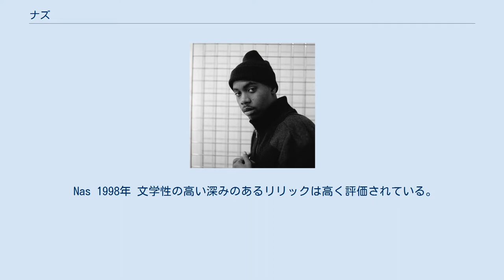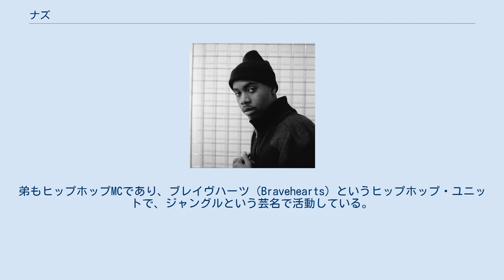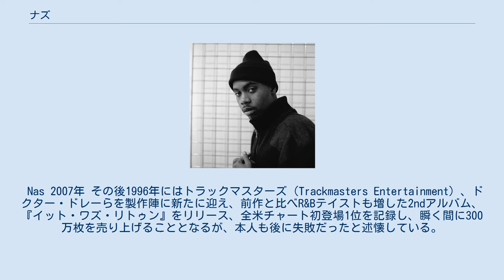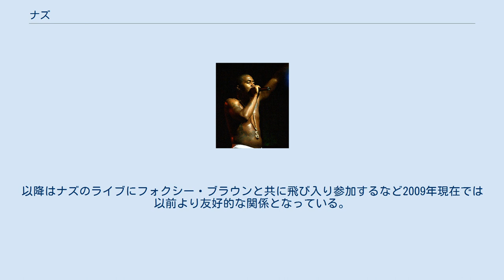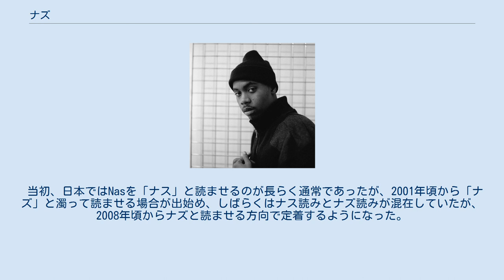ナズ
ナズ（Nas、本名：Nasir bin Olu Dara Jones、1973年9月14日 - ）は、アメリカ合衆国のヒップホップMC・作詞家・音楽プロデューサー・俳優である。
元妻はR&B歌手のケリス（2005年 - 2009年）。
 Nas 1998年 文学性の高い深みのあるリリックは高く評価されている。
題材は、麻薬の売買やギャングスタの生活を題材としたギャングスタ・ラップから、ゲットーの現実や、そこから抜け出そうというポジティブなメッセージ、世界情勢などを題材にしたコンシャス・ラップまで幅広い。
 デビュー・アルバム『イルマティック』は極めて高い評価を得ており、クラシック（時代を選ばず、誰もが名作と呼べる作品）と称されている。
 曲中に銃声や汚い言葉が多いため、ペアレンタル・アドバイザリー指定になっている作品が多く、ナズ自身の言動自体もよく物議を醸している。
 ニューヨーク市のブルックリン区に生まれ、クイーンズ区の南西部、ロング・アイランド・シティ地区に位置するクイーンズブリッジ団地で育つ。
父はジャズ・ミュージシャンのオル・ダラ（Olu Dara）。
弟もヒップホップMCであり、ブレイヴハーツ（Bravehearts）というヒップホップ・ユニットで、ジャングルという芸名で活動している。
また、1994年頃に生まれた娘、ディスティニー（Destiny）がいる。
この子はNanaと呼ばれていて、ナズの作品の歌詞で時折出てくる。
彼女は5枚目のアルバム『スティルマティック』のエグゼクティブ・プロデューサーとなっていて、『ストリーツ・ディサイプル』（2004年）では彼女に捧げた曲が収録されている。
 ナズは学校を8年生で退学し、そのころからドラッグの売人となる。
退学をしてもナズは勉強を続け、クルアーンや聖書、5%ネイション(en: Five-Percent Nation)の教書を熟読する。
幼いころのナズは、漫画家になるか、父のように楽器奏者になろうと思っていたが、ヒップホップに親しんでラップも早い時期から始めていた。
 ナズのラップがレコード上に登場したのは1991年、ヒップホップグループ、メイン・ソース（Main Source）の曲、「ライヴ・アト・ザ・BBQ」においてである。
この時の第一声が"street's disciple"であった。
16歳にしてすでに枯れて趣のある声、ラキムに影響を受けたフロウと詩性を感じさせる歌詞が話題となる。
その後サード・ベースへの客演などを経てファースト・アルバム『イルマティック』をリリース。
当代随一のリリシストであるナズのラップに加えて、ラージ・プロフェッサー（Large Professor）、ピート・ロック、DJ・プレミア、Qティップ（Q-Tip）ら当時のニューヨークのトップ・プロデューサーがこぞって参加した本作は多くのヒップホップ雑誌から高い評価を受けた。
また、本作自体はセールス面で振るわなかった（2年間で50万枚）が、当時のいわゆる「西高東低」の（東海岸ラッパーよりも西海岸ラッパーのほうが人気があった）情勢に一矢を報い、同郷クイーンズのラッパー達（同世代のモブ・ディープ、1世代上のトラジェディ・カダフィなど）が人気を得るための布石となった。
この作品には実父オル・ダラも参加している。
 Nas 2007年 その後1996年にはトラックマスターズ（Trackmasters Entertainment）、ドクター・ドレーらを製作陣に新たに迎え、前作と比べR&Bテイストも増した2ndアルバム、『イット・ワズ・リトゥン』をリリース、全米チャート初登場1位を記録し、瞬く間に300万枚を売り上げることとなるが、本人も後に失敗だったと述懐している。
このアルバムは2パックがマキャヴェリとして出した生前の最終作品でディスされている。
また、この年には、自身が師として尊崇していたクール・G・ラップ（Kool G Rap）のソロ名義でのファーストアルバム『4 5 6』収録から先行カットされた「Fast Life」でコラボレートが実現している。
この曲はサーフィスの「Happy」をサンプリングしていてヒットしている。
 その後1997年には、『イット・ワズ・リトゥン』...